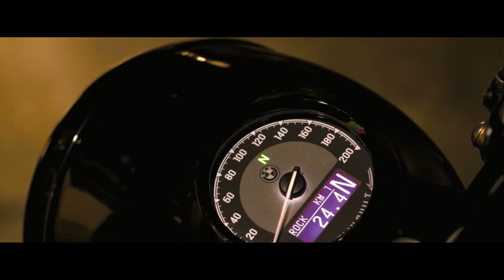BMW R 18 ROCTANE 2024